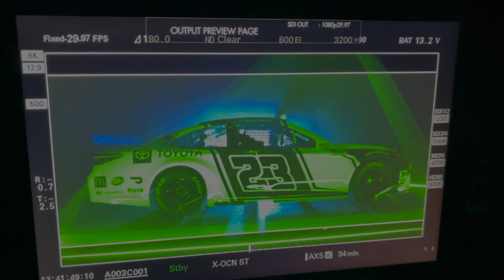Laser Light Show Company Dynamic FX | Demo Reel Video 2022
Dynamic FX, a leading provider of lasers, laser light shows, and special effects, presents a demo reel video featuring previews of our events from 2022.